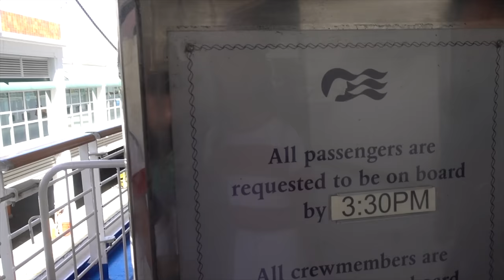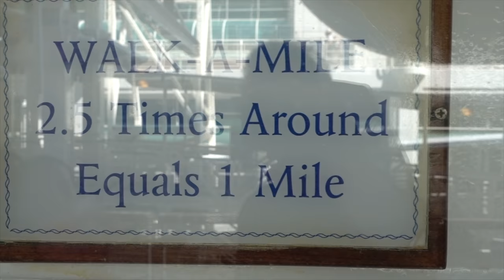Sally Chow Is The Star of The Star Princess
We are going on a cruise to Alaska abroad the Star Princess. Watch our first day at sea and exploring the Star Princess cruise ship.

3 Legged Thing Rick Tripod